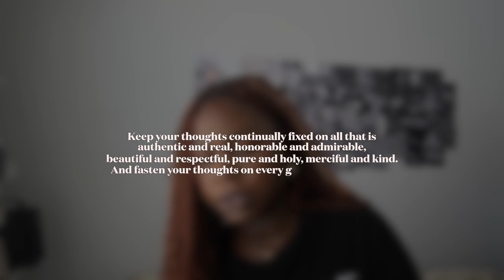Hearing from God || can Christians listen to secular music?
Hello family,

today we are talking all about hearing from God. I share a few things that prohibits us from hearing from God as well as thing we should do to prepare us from hearing from God. And I dive into a very popular questions that is asked often, I pray that this video blesses you and God begins to open your mind and heart to hear from him. Have A Blessed Day

Favorite Books